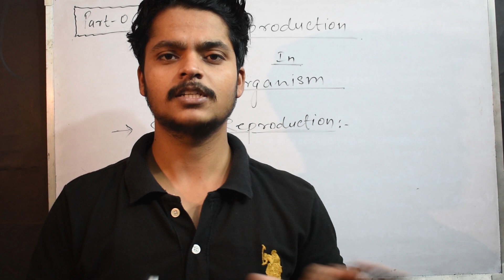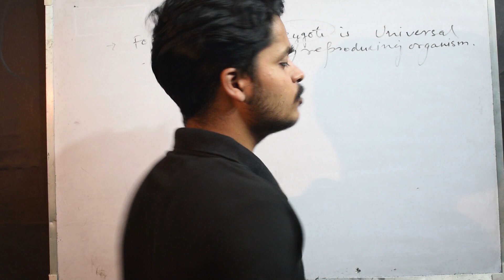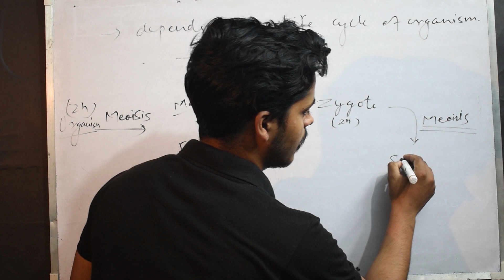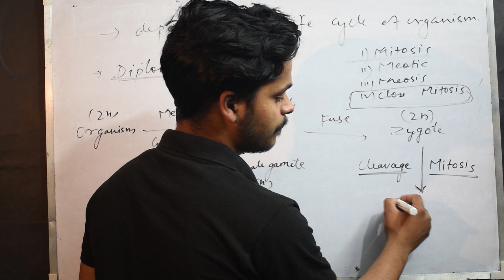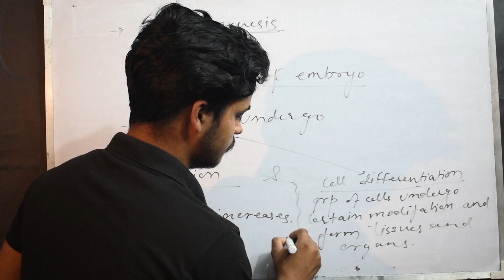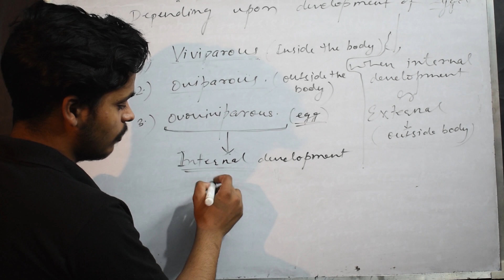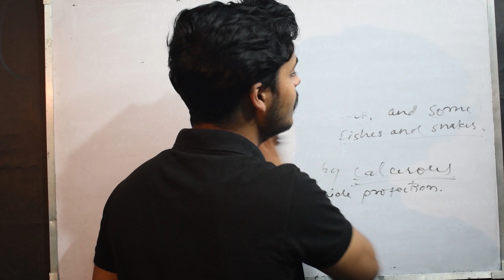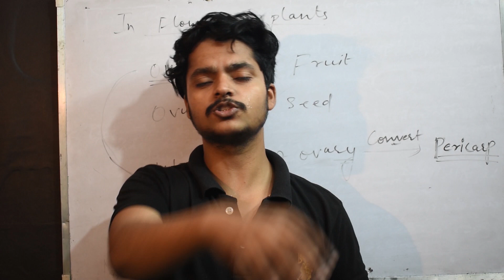Reproductionj in organism part-06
This is the last video of this chapter Reproduction in organism . In this video you will learn about rest of the topics which is left of sexual reproduction.

And those who has not seen the previous video till now  go and check the profile or touch the given link

now its a request to  you that please keep your support and love and
SHARE KARO LIKE KARO COMMENT KARO